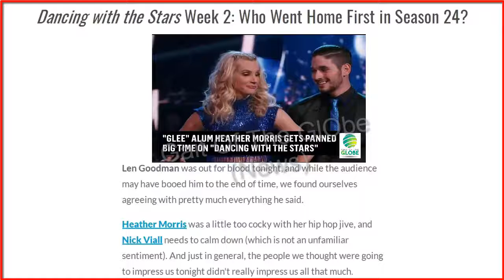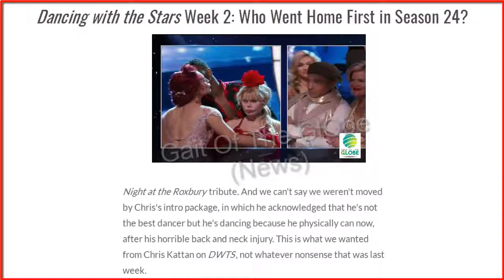Dancing with the Stars Week 2: Who Went Home First in Season 24?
Len Goodman was out for blood tonight, and while the audience may have booed him to the end of time, we found ourselves agreeing with pretty much everything he said.

Heather Morris was a little too cocky with her hip hop jive, and Nick Viall needs to calm down (which is not an unfamiliar sentiment). And just in general, the people we thought were going to impress us tonight didn't really impress us all that much.

In "we wish we were more shocked" news, Chris Kattan was sent home, despite the fact that tonight's dance was a thousand times better and more entertaining than last week's insanity. Maybe if he had brought this week's vibe to last week, it might have been a different story for him.

Anyway, let's talk about the dances!

Nancy Kerrigan and Artem Chigvintsev: 28/40

Not quite as smooth as it should have been, but damn if it didn't look like a super fun party in the 1980s.

Erika Jayne and Gleb Savchenko: 28/40

A+ for plot. And A+ for charm, as well. Erika probably won't win this, but she's a delight.

Charo and Keo Motsepe: 25/40

Is Charo good at dancing in any way? We genuinely cannot tell, but we just like watching her exist on the dance floor.

Nick Viall and Peta Murgatroyd: 25/40

We take it Len Goodman is not a Bachelor fan? But he's right. Nick needed to calm down. He looked like he was just kind of following Peta around, and last week proved he was better than that.

Heather Morris and Maks Chmerkovskiy/Alan Bersten: 30/40

As much as we love Heather and Brittany S. Pierce (as we said last week), we agreed with Len. There was a lot of hip hop in that jive, and she spent so much time dancing alone when it's supposed to be partner work.

Bonner Bolton and Sharna Burgess: 29/40

The cowboy can do more than just cowboy dance! At least we think he can. We were too busy getting lost in Bonner and Sharna getting lost in each other's eyes to pay attention.

Simone Biles and Sasha Farber: 29/40

That dance just felt so un-Simone that it was weird, though it wasn't bad. So much pelvic thrusting on the floor...

Chris Kattan and Witney Carson: 22/40

Chris Kattan is not a good dancer, but tonight's performance was actually entertaining, as opposed to last week's cringe-inducing Night at the Roxbury tribute. And we can't say we weren't moved by Chris's intro package, in which he acknowledged that he's not the best dancer but he's dancing because he physically can now, after his horrible back and neck injury. This is what we wanted from Chris Kattan on DWTS, not whatever nonsense that was last week.
Normani Kordei and Val Chmerkovskiy: 32/40

Kinda flawless?

Rashad Jennings and Emma Slater: 32/40

They could have put Rashad in a potato sack and this dance would have been incredibly sexy, but instead they chose to put him in a slightly unbuttoned shirt with his tie undone, and the effect was mesmerizing.

Mr. T and Kym Herjavec: 22/40

Mr. T's dancing talent is minimal, but there's something really fun about watching him. He clearly wants to be there and wants to do well and we're rooting for him!

David Ross and Lindsay Arnold: 27/40

We're continually going, "How is this baseball player so good?" He's just unexpected, especially when he's doing a '90s cha cha. The judges didn't love it, but we did. We also know nothing about cha chas, so do with that what you will.

What did you think? Head to the comments to sound off!

Dancing with the Stars airs Mondays at 8 p.m. on ABC.